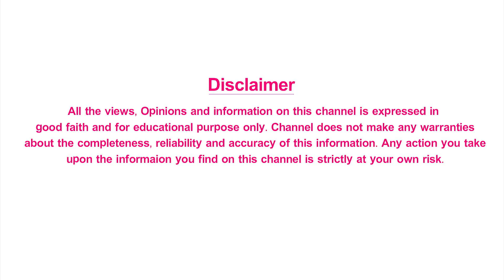Ancient Beauty Secrets for Skin Care - పురాతన సౌందర్య రహస్యాలు | Mee Arogyam Health & Beauty Tips